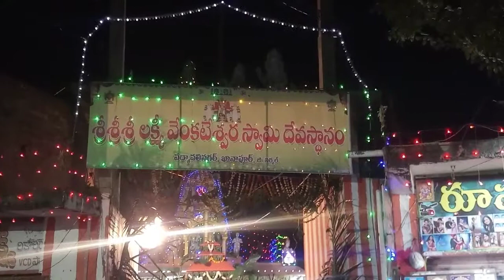Khanapur Venkateswara Swamy Brahmotsavam 2021